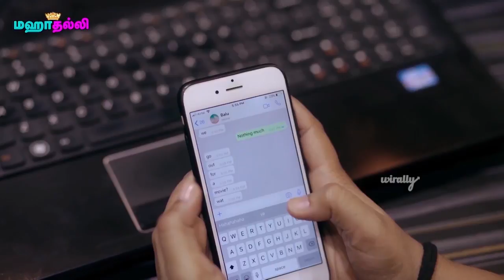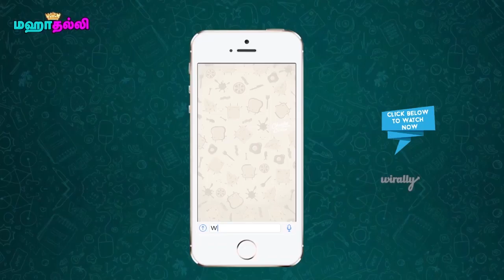Mahat first live chat after eliminating from bigg boss season 2 tamil | Mahat About Yashika